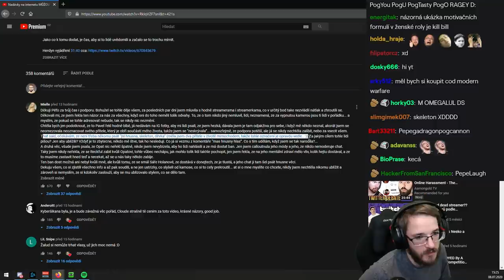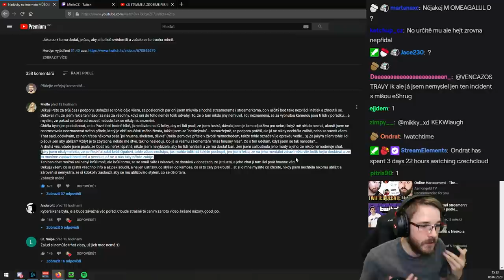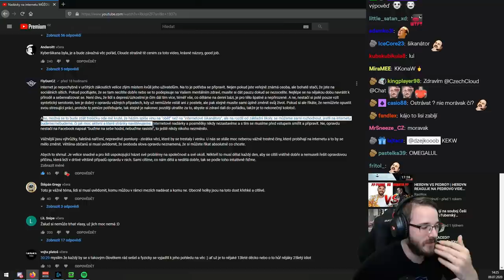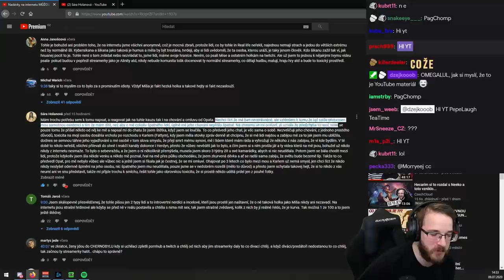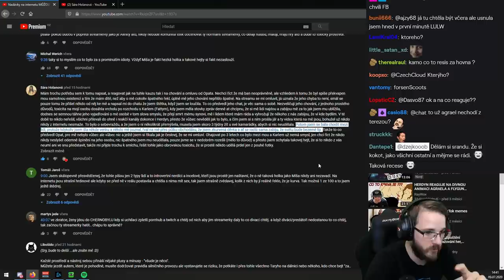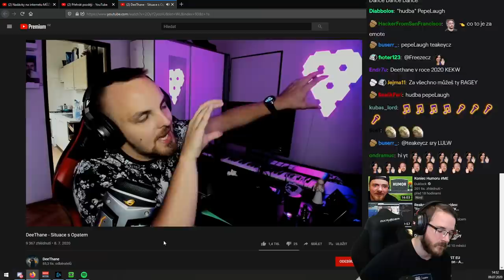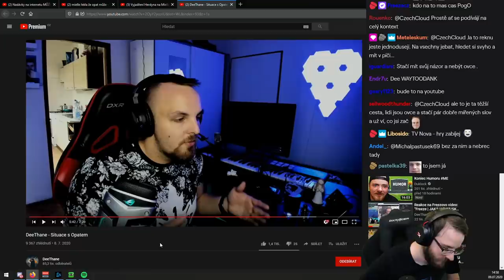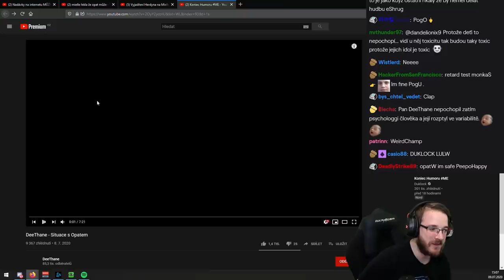Vyjádření k toxicitě - MielleCZ, FlyGun, DeeThane a Sára Holanová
Pokračování k videu o toxicitě, kdy se pod video vyjádřila spousta českých creatorů a DeeThane dokonce natočil video. Připomínám, že video není zpeněžené, takže opravdu není dělané kvůli milkování aktuální kauzy.

Kdyby byl někde špatný střih, nebo nějaký problém ve videu, určitě mi to napište do komentářů, učím se nově s Adobe, abych vám mohl přinášet reakce ještě rychleji a aktuálnější. Džejkob ♥